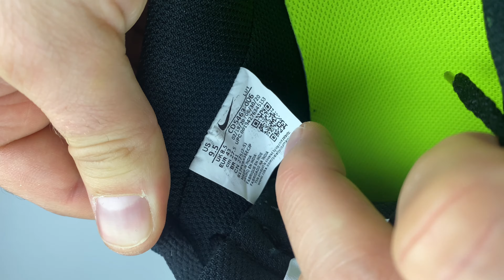Nike Vision Court Low 'black/ black-flash crimson' | UNBOXING & ON FEET | fashion sneaker | 2020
Another colourway of the NIKE VISION COURT LOW (70€). I truly think this is a good option to everybody, who doesn't want to pay 100€ for a Nike Air Force. I like the more shaped and less bumpy silhouette of the Nike Court Vision... anyway get all details in my new video.

Bought them at SC24.com.

Music is made my MOE CATCHY - Follow him on soundcloud.com